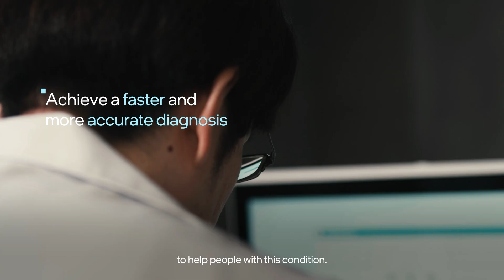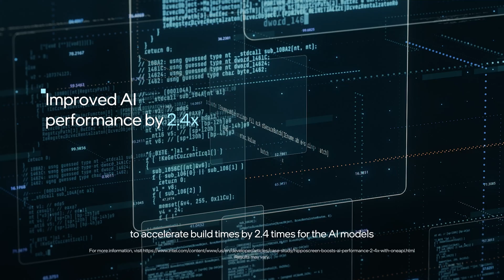Maximizing the Power of AI for Timely and More Accurate Mental Health Diagnosis | Intel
Depression represents a major global health issue, posing significant hurdles in diagnosis and treatment within the multifaceted landscape of mental health. To address this challenge, HippoScreen developed the Stress EEG Assessment (SEA) System, using AI tools from Intel and Intel® oneAPI Base Toolkit, which helps healthcare providers diagnose mental health conditions more accurately
and in a timely manner.